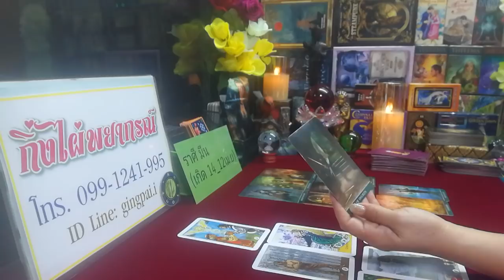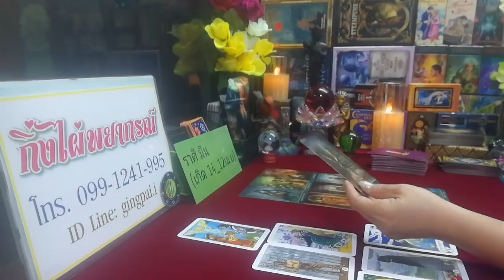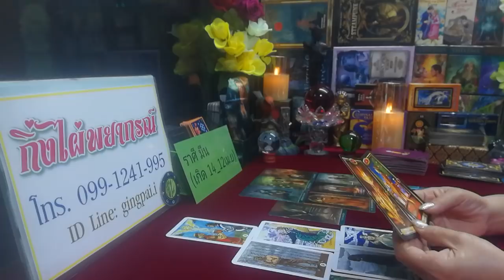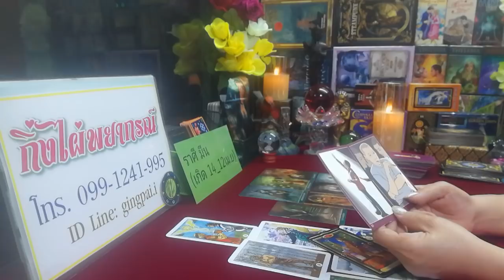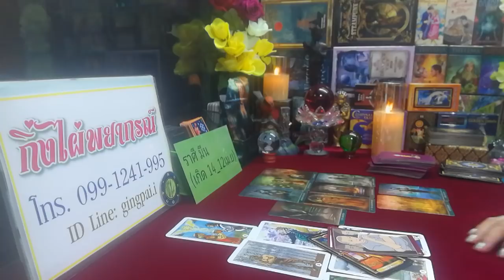ดวง​ความรัก​ราศี​มีน​ ( รายสัปดาห์​ 24 ​ธค. _ 30​ ธค. 2561)​